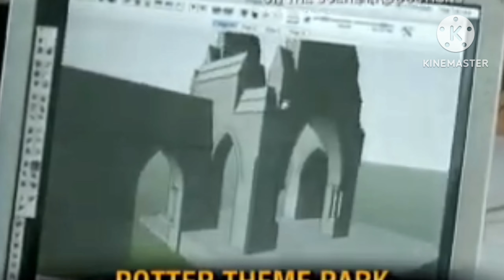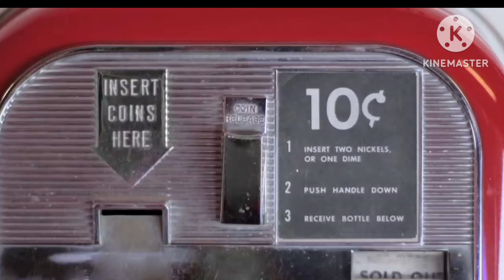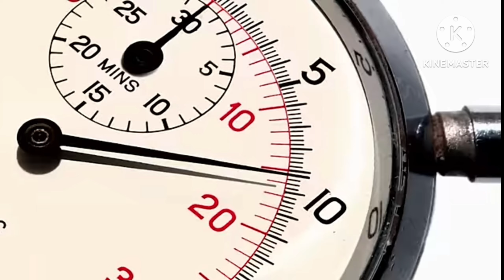Every CNN 10 Intro But I Changed The Music